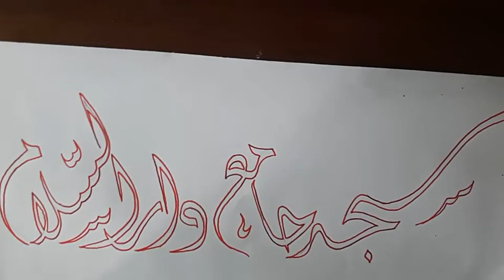Kaligrafi nama MASJID DARUSSALAM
kaligrafi nama masjid jami' darussalam sindangkasih purwajaya purwadadi, masjid tersebut berada dilingkungan pondok pesantren Darussalam megah dan elegan. Lihat Juga Tips Belajar kaligrafi dan peralatan kaligrafi
Tonton Juga//
Perkenalkan saya Nurly Yusya Fiana Chifzhi
(PESERTA AKSIOMA PROVINSI JAWA BARAT TAHUN 2016)
Adik saya Achsina Yafie Musyafa
Peserta Porsadin Tingkat Kecamatan Purwadadi, kami berdua belajar kaligrafi sejak kecil.
Original video by roemah kaligrafi
Copyright music for free music yt for creator